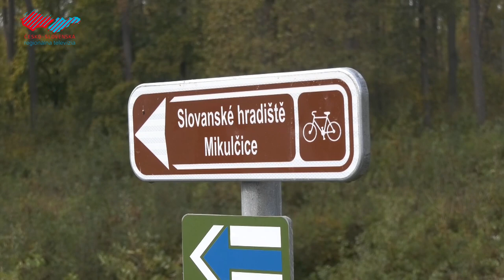Lávka cez rieku Moravu pri Kopčanoch už slúži verejnosti